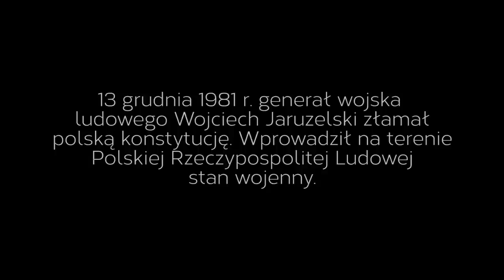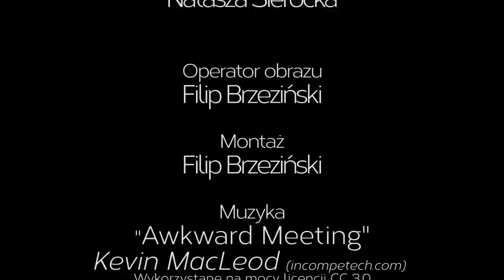Nie wolno nam zapomnieć! wolnośćdlarp studencidlarp | Studenci dla RP !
W tym roku będziemy obchodzili 35. rocznicę wypowiedzenia przez Wojciecha Jaruzelskiego wojny polskim obywatelom. Wbrew temu, co słyszymy od zwolenników opozycji totalnej, ten czas w historii narodu polskiego nie należał do "kulturalnego" działania władzy ludowej.

W tym czasie 10,5 tys. Polaków dotknęły represje. Ponad stu straciło życie. Sama pacyfikacja kopalni Wujek pochłonęły dziewięć ofiar i 90. rannych. Pamiętajmy o tym ciemnym czasie w naszej historii.